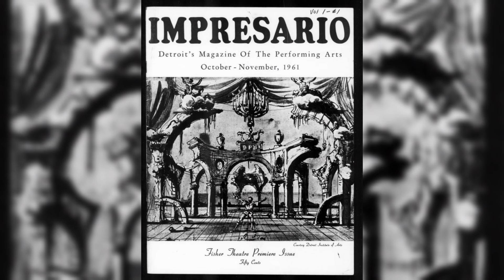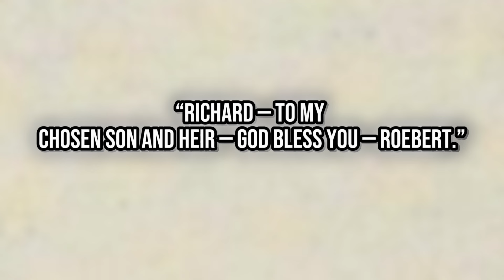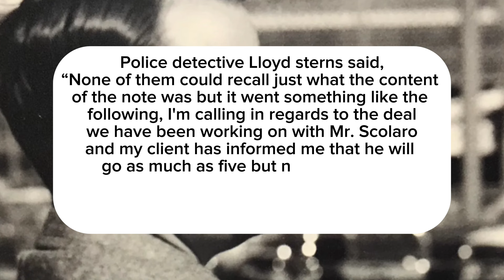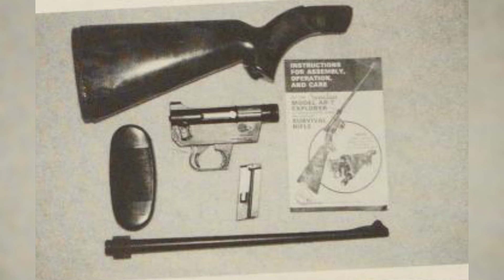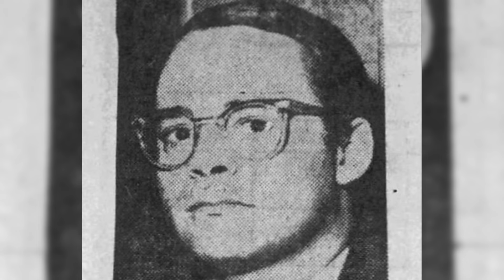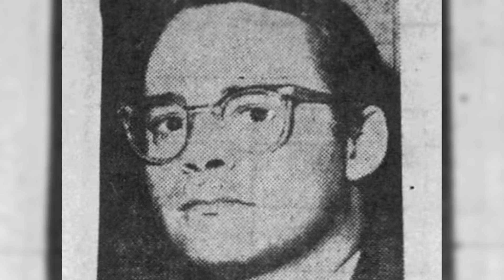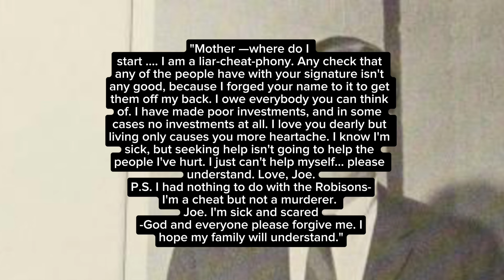The Robison Family Murders Of Good Hart - The Most Twisted Unknown Case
The Robison’s were an upstanding family of 6 who traded their home for a log and stone cabin in Good Hart, Michigan in the summer of 1968. Little did any of them know that a killer was lurking in the woods and their summer vacation would be cut short. Who would want to kill such an innocent family? It seems like the head of the family, Richard Robison wasn’t so innocent. Was it his friend or some phantom that ended the lives of 6? Let’s take a deep dive into the case and find out more about this upscale family.